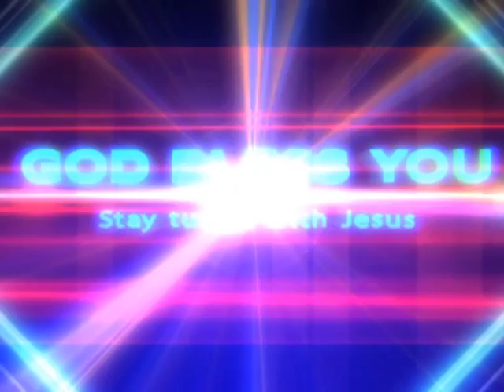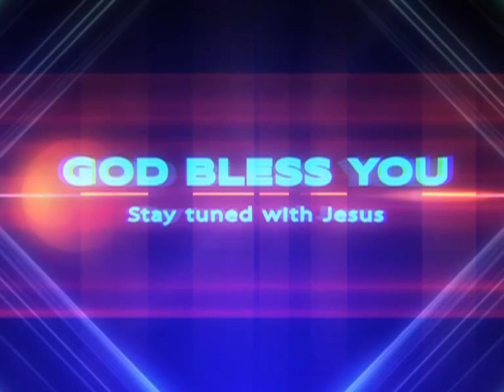Jesus Blood Dr D Sreekanth Epi 31